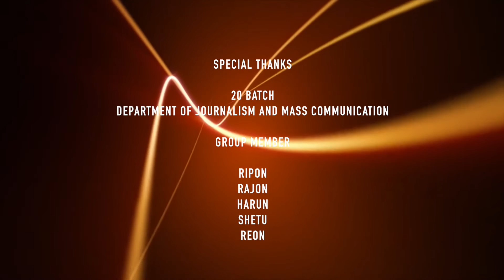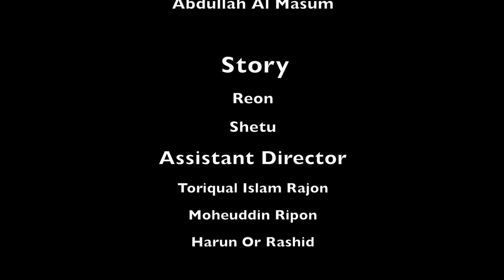Short Flim: Use Me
Camera and Video Edit: Abdullah Al Masum
Director: Mahadi Masud REON